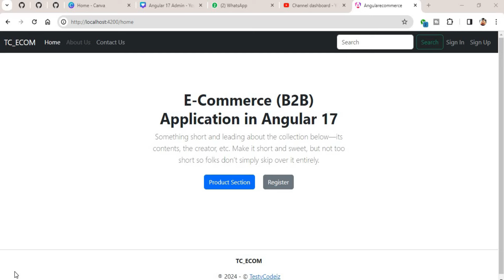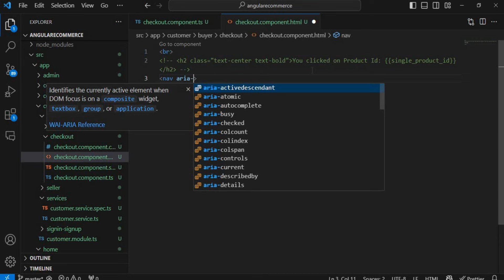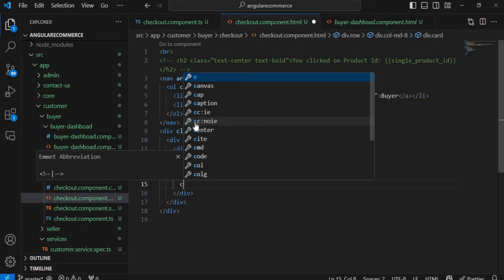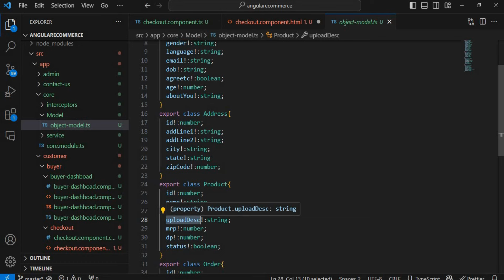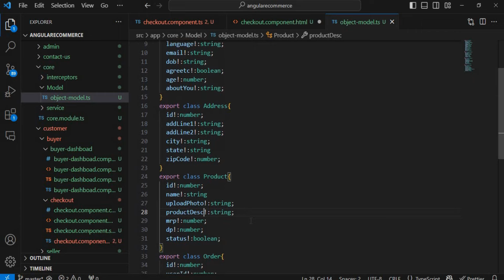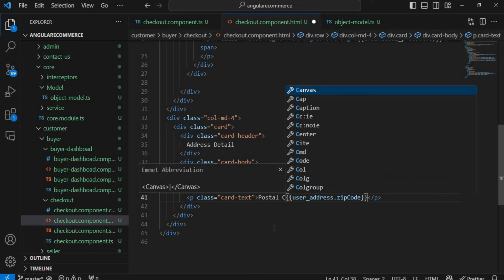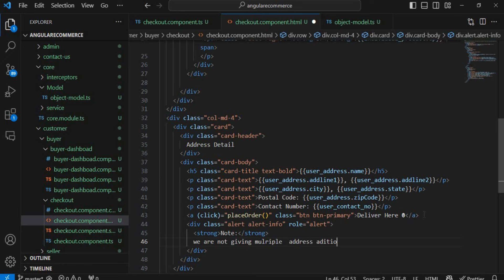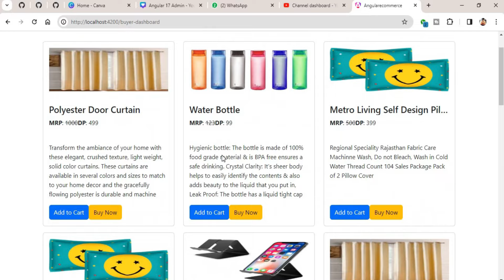Angular 17 ecommerce application from scratch | Checkout component design in angular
In this video, we are going to implement method of checkout system in Angular 17  so let's learn with @TestyCodiez